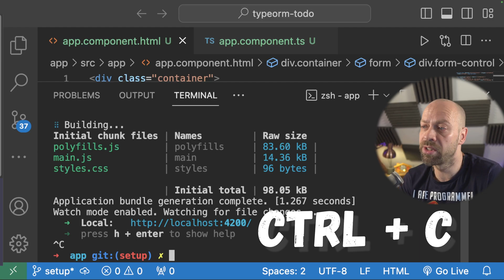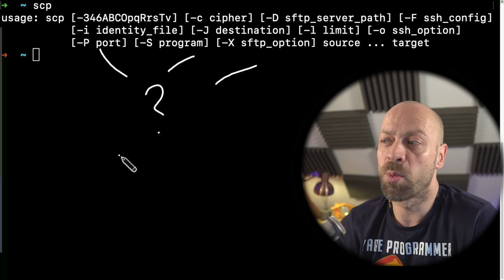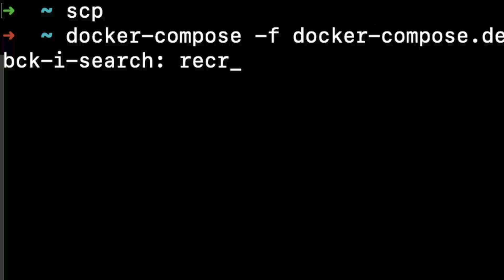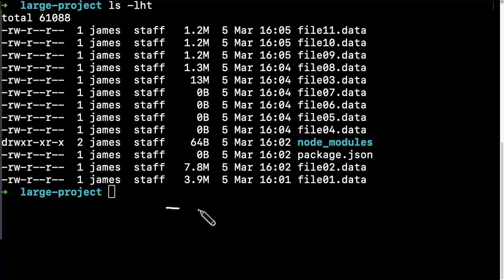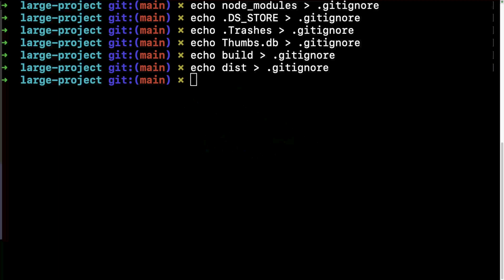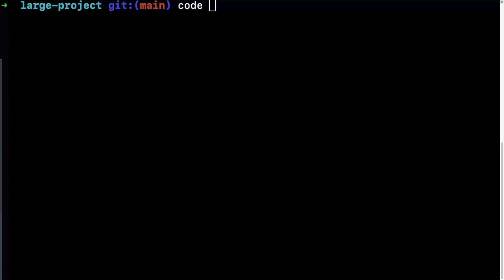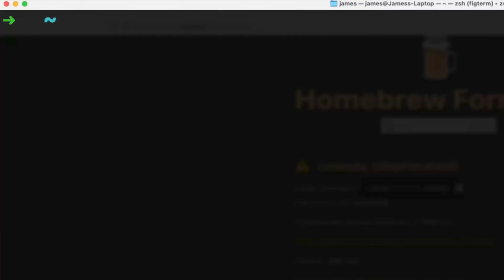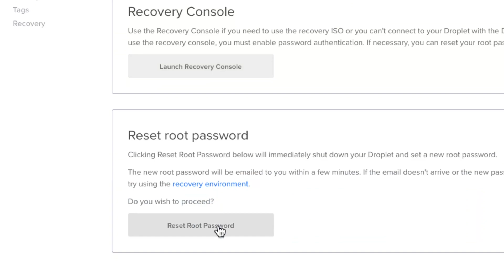12 Command Line Mistakes New Developers Make (and how to fix them)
Are you making any of these 12 Command Line mistakes?

00:00 Intro
00:10 Not killing a process
02:05 Not using system help
03:25 Not knowing which shell/prompt is being used
04:25 Looking through history manually
05:08 Searching for large files
06:07 rm -rf mistakes
07:29 Not ensuring Git is setup correctly
08:14 Misusing redirect operators
08:52 Not being able to exit vi
09:44 Not being able to launch VSCode from the prompt
10:41 Not managing Nodejs versions
12:04 Always logging on as the root user

In this command line tutorial for new developers, I'm going to highlight some of the common problems that can occur on the command prompt.

There are loads of commands that new developers don't know or misuse but I've included some of the practical, common and web development-related tasks that new developers will make here on the command line.

Most of these things are related to MacOS/bash-like command prompts but there are also some tips for Windows users too.

So check out these commandline mistakes to make sure you're not making them if you're a codenewbie and learn how to fix them to improve your coding experience!